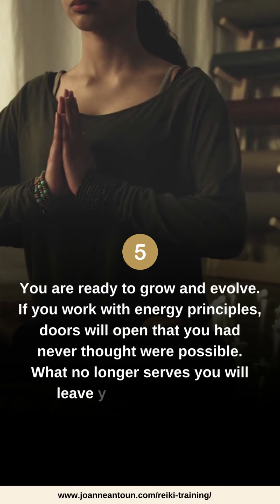5 SIGNS that You Are Ready to be a REIKI Practitioner | Joanne Antoun - Reiki Master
Reiki is such a beautiful healing modality to work with.

It is a powerful tool that can be used daily in your life to bring you closer to your true self and align you with your highest potential.

Watch this short video to see just a few of the signs that indicate that now is the time to step onto the wonderful and empowering journey of Reiki.

PS. I am now accepting applications to join my upcoming Reiki online LIVE training!

Reiki II : 14th-15th May 2022

Reiki I : 25th-26th June 2022

Reiki II : 10th-11th September 2022

If you're new to it, leave me a message, and would love to assist you with any questions you may have.